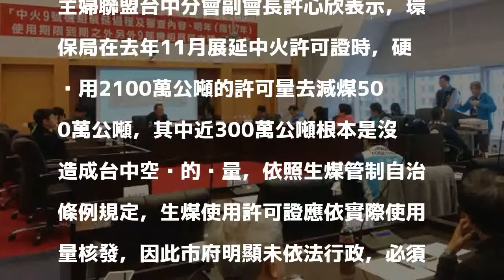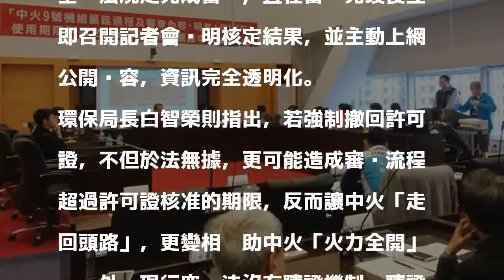中火許可證展延聽證會 藍營、環團促撤銷許可證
〔記者張菁雅／台中報導〕台中市議會今日召開台中火力發電廠操作許可證展延聽證會，國民黨團與環保團體均抨擊市府違法展延許可證，要求市府撤銷原處分，請台電提出具體減煤時程與作為後，再允許操作許可證展延。環保局則表示，中火許可證已依法審查完竣，並大砍中火500萬公噸生煤使用量，斷絕「火力全開」的可能性，更將訂定全國最嚴的燃煤排放標準，督促中火於法規公告日起4年內完成改善。

發表評論評論如下。